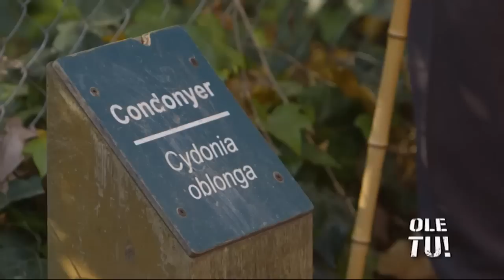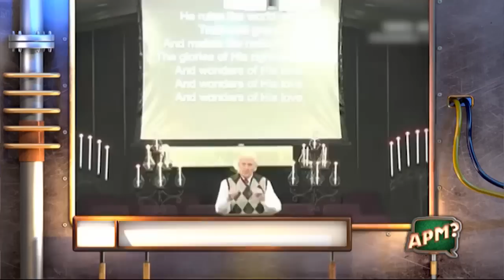APM? - APM? CAPÍTOL 466 - 11/01/2017